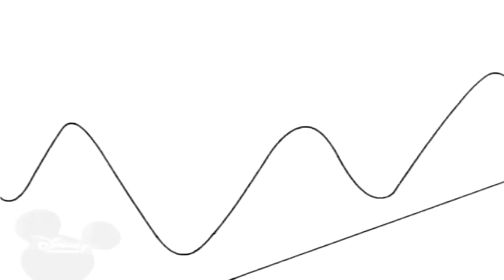Bruno The Great White effect